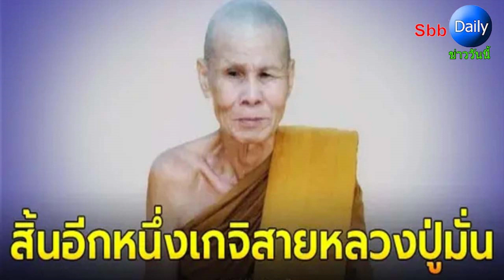หลวงปู่ทองผุด ญาณวโร มรณภาพอย่างสงบ สิ้นอีกหนึ่งพระเกจิสายธรรมหลวงปู่มั่น...